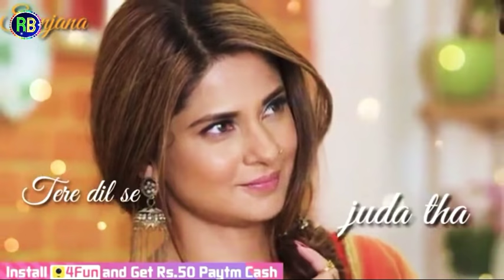New Hindi romantic WhatsApp status love story smart HD video 2018